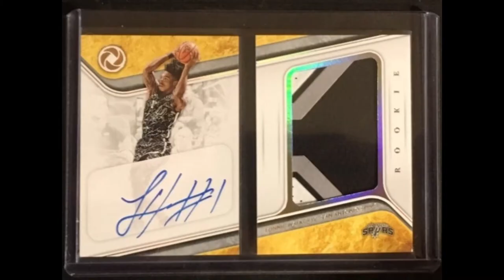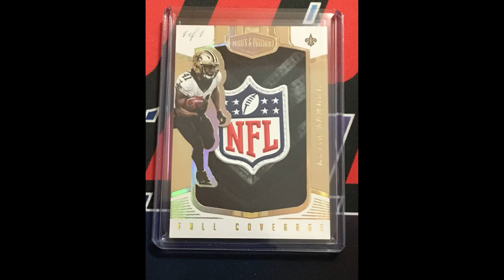First Time Using Filmora for video editing - Extreme Card Breaks Past Hits!!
This is my first video I have ever made, and edited using a program.  Filmora was easy to use, cost me $35 for a year to see if I like it.  Plenty of YouTube videos out there on how to use it and some advanced stuff.

Music :  Eyes of Glory comes from YouTube Free music we can use.

1811 N Dixie Ave #104

Who do I collect:
Roberto Clemente
Michael Jordan
Nolan Ryan
Sidney Crosby
Vintage Cards